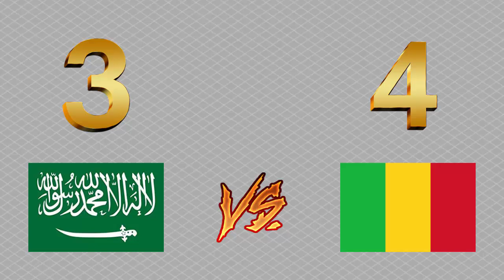Saudi-Arabien U20 vs Mali U20 | Gruppe E | Weltmeisterschaft